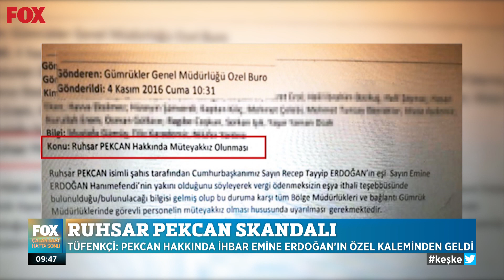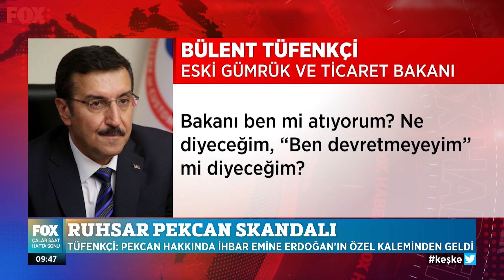Gümrüklere Pekcan uyarısı! 2 Mayıs 2021 İlker Karagöz ile Çalar Saat Hafta Sonu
Pekcan Yüce Divan'a gidecek mi? 2 Mayıs 2021 İlker Karagöz ile Çalar Saat Hafta Sonu bülteni yayında hemen izle!